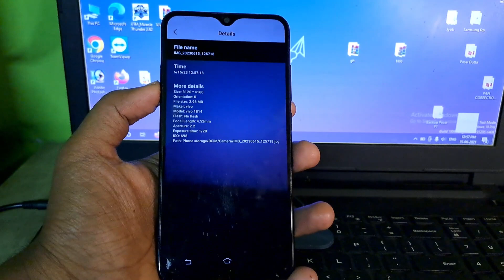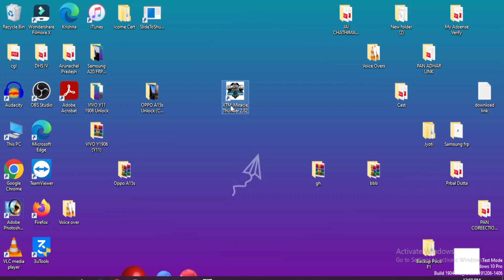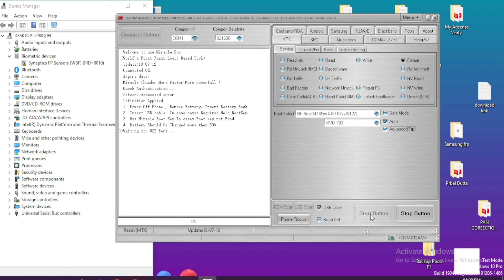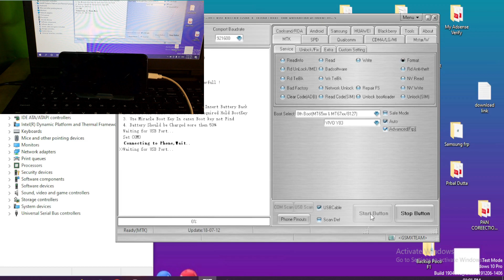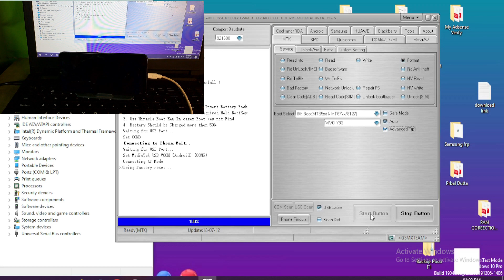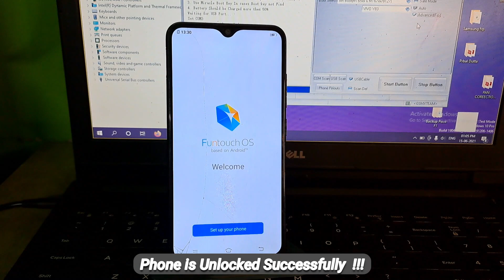Hard Reset VIVO Y93 (1814) Unlock Pattern,Pin,Password Lock in One Click Free With Miracle 2.82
If Hard Reset isn't Working on your VIVO Y93 (1814) and you are stuck on the screen lock then do watch this video I have shown a very simple one-click method to unlock the screen lock on vivo y93 just do watch the full video at the end you wi;ll be able to unlock your phone at your own.

vivo y93 hard reset with pc,
vivo y93 format miracle crack,
vivo y93 lock remove miracle,
vivo y91 factory reset tool,
vivo y91 hard reset tool,
y91 pattern unlock tool